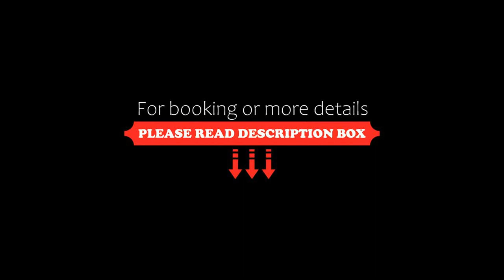Luxury Executive Apartments by FeelHome, Tel Aviv, Israel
About Property:
Attractively located in the centre of Tel Aviv, Luxury Executive Apartments by FeelHome features free WiFi, a fitness centre and free private parking for guests who drive. The property has sea and city views, and is 400 metres from Aviv Beach. In good weather, guests are welcome to sit outside.

All units at the apartment complex come with air conditioning, a seating area, a flat-screen TV with streaming services, a kitchen, a dining area and a private bathroom with a hair dryer and a w...
Property Type: Hotel
Address: Geula, 14, Tel Aviv, 6330418, Israel
Searching For
1. Luxury Executive Apartments by FeelHome - Tel Aviv - Israel
2. Luxury Executive Apartments by FeelHome - Tel Aviv - Israel Address
3. Luxury Executive Apartments by FeelHome - Tel Aviv - Israel Rooms
4. Luxury Executive Apartments by FeelHome - Tel Aviv - Israel Amenities
5. Luxury Executive Apartments by FeelHome - Tel Aviv - Israel Offers and Deals
Audio Credit:
Track Title: Blank Slate
Artist: VYEN